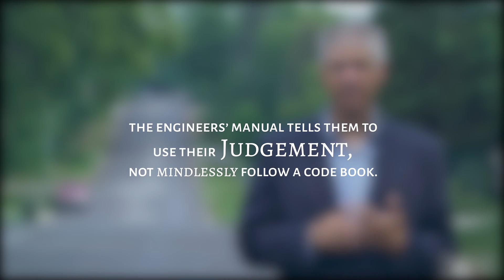30 Days of Confessions: #4 The Manual on Uniform Traffic Control Devices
Welcome to our exclusive “30 Days of Confessions” Strong Towns video series, where Charles Marohn pulls back the curtain on the North American transportation system—everything that’s wrong with it, and how we can make it work better for everyone.

Here’s your fourth video, where Marohn discusses a codebook little known to those outside the engineering profession: The Manual on Uniform Traffic Control Devices. This engineering “bible” tends to be mindlessly followed by most engineers, despite the fact that it explicitly instructs them to use their own judgement when they do projects.

Transportation in America is getting worse, yet costing more. We have to do better. Read our new book "Confessions of a Recovering Engineer: Transportation for a Strong Town" by Charles Marohn, to learn how